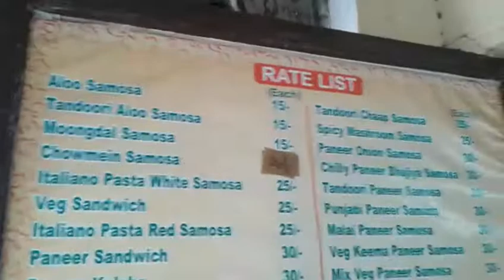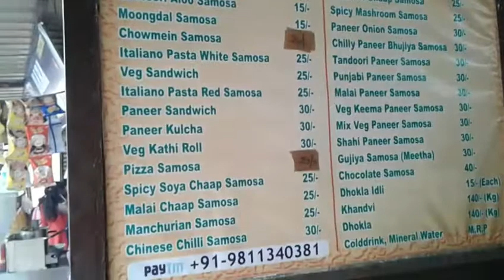Kumar Samosa Wala 30 Variety Samosa || Oldest Shop in Delhi Karampura in New Moti Nagar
Hii Guyss
Aaj ki Place hai 30 Variety ka Samosa
Price Start 10 to 40 Rs Only

Address :- 2/31, Phace 3 New Moti Nagar New Delhi - 110015
Nearest Metro Station :- Moti Nagar

Gauravzone ki shot video dal hai Sirf Funny ka liya Dali hai

Bye